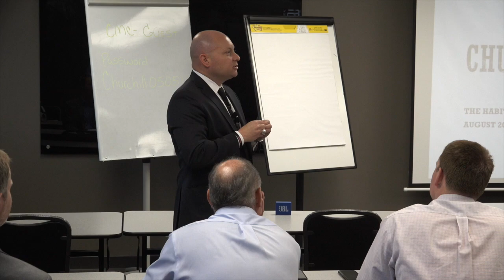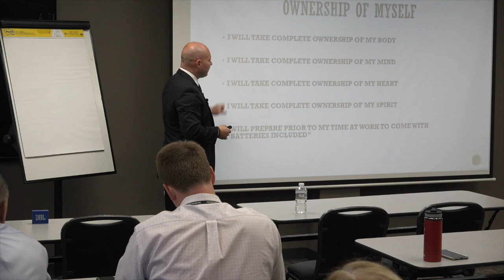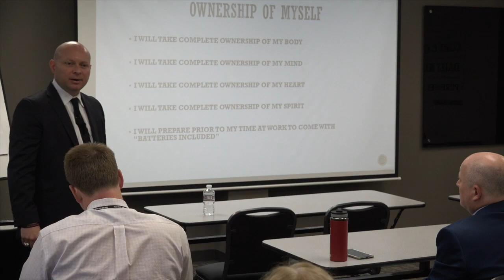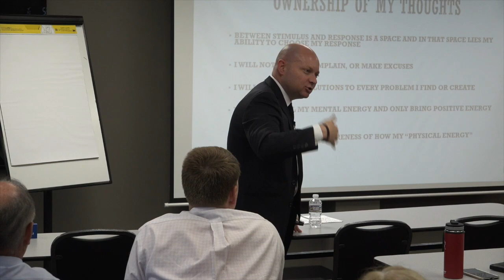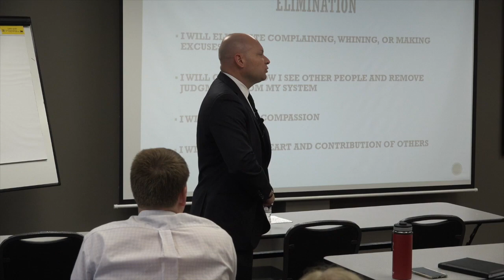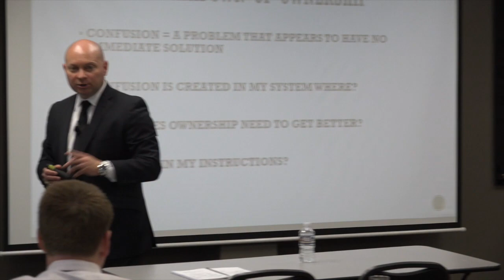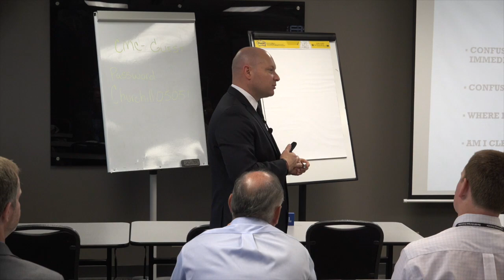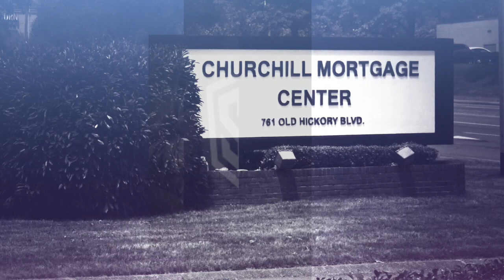How to Take Complete Ownership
Coaching Session 1 - How to Take Complete Ownership